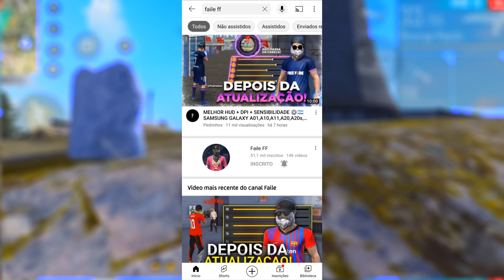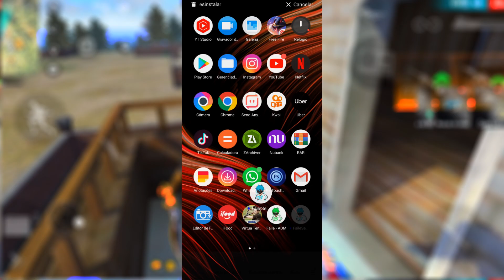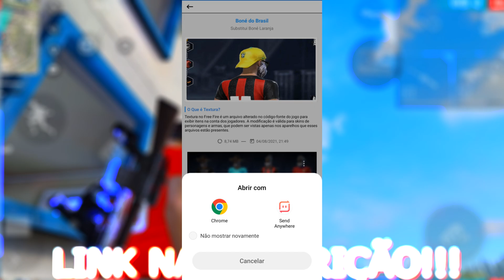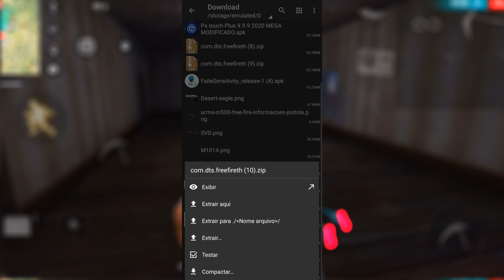SAIU! APP de TEXTURA QUE TODOS PODEM VER! DIRETO DA PLAYSTORE! 😳 TEXTURA SEM BAN! LINK DIRETO!